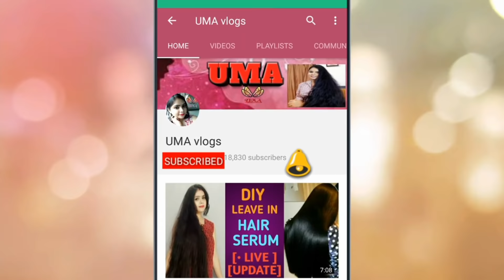🤩SURPRISE OFFER 🤩GLAMEGO SEPTEMBER 2018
GLAMEGO SEPTEMBER 2018
Happy janmastami guys , May bal gopal shower with every kind of happiness & prosperity

DO SUPPORT ME GUYS :) OTHER VIDEOS DRY AGING SKIN MASK WOW SUNSCREEN GIVEAWAY WOW SUNSCREEN REVIEW WINTER HAIRCARE EXTRA VIRGIN COCONUT OIL REVIEW MUSIC FLOWER GEL EYELINER REVIEW PATANJALI KESHKANTI TEL REVIEW DIY MAKEUP REMOVER TOMATO FACIAL AT HOME 14 TIPS SKIN & HAIR CARE FOR PUJAS/NAVRATRI POST YOUR QUERIES IN THE COMMENT SECTION. SEND YOUR QUERRIES OVER COMMENT, FACEBOOK & TWITTER. ALSO WATCH OUT INSTAGRAM FOR EXTRAS. WILL TRY TO RESOLVE YOUR ISSUES AND REPLY BACK. Twitter handle: uma_mb27 Instagram: uma.vlogs facebook page: UMA DISCLAIMER: THE INFORMATION PROVIDED ON THIS CHANNEL AND ITS VIDEOS IS FOR GENERAL PURPOSES ONLY AND SHOULD NOT BE CONSIDERED AS PROFESSIONAL ADVICE. WE ARE TRYING TO PROVIDE A PERFECT, VALID, SPECIFIC, DETAILED, BALANCED AND UNBIASED INFORMATION BASED ON TRADITIONAL PRACTICES AND KNOWOW GATHERED FROM PUBLIC PLATFORMS WHICH IS NOT UNDER COPYRIGHT AND DEEMED AS PROPRIETORY. WE ARE NOT A LICENSED PROFESSIONAL AND HENCE WE WOULD LIKE YOU TO TAKE PRECAUTION AND CONSULTATION FROM A LICENSED PRACTITIONER IN WHATSOEVER FIELD ADJUDGED TO BE APPROPRIATE. music: kinemaster,